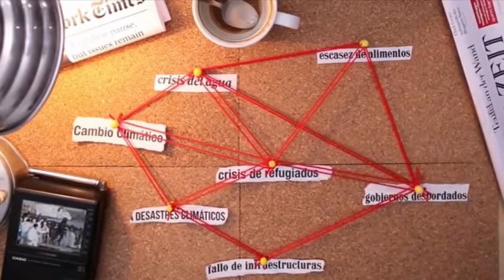Nunca es tarde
A lo largo de este vídeo se narran los problemas a causa del calentamiento global y se intenta buscar una solución. ¿Habrá alguna?

Nuestra Señora del Rosario 4ESO
Festival de Clipmetrajes de Manos Unidas